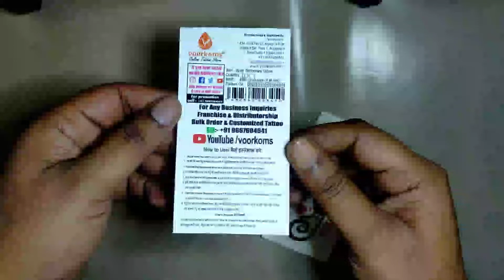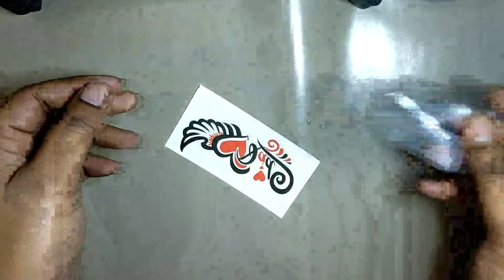Heart with Dad Tattoo For Girls Boys Waterproof Love Temporary Body Tattoo